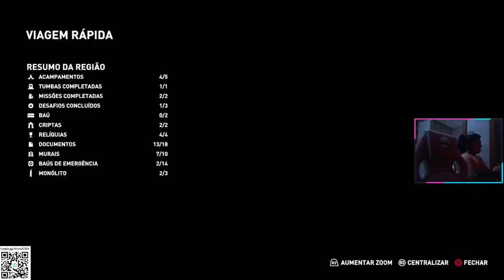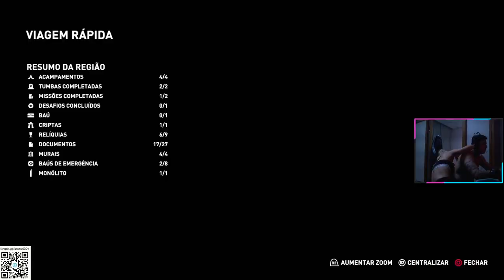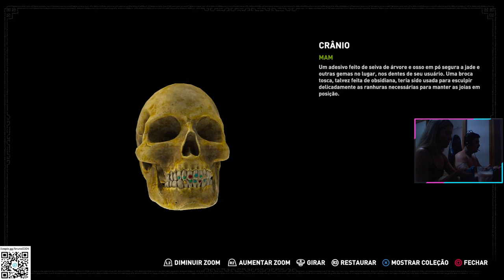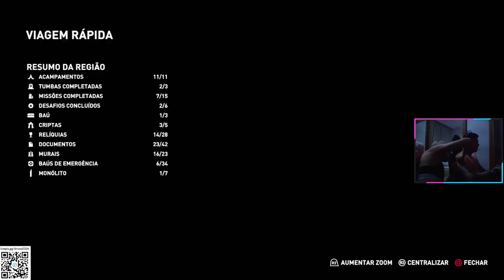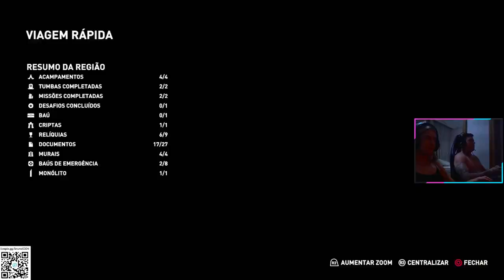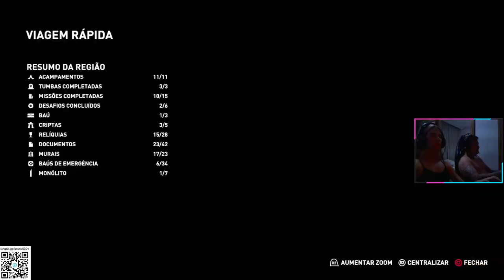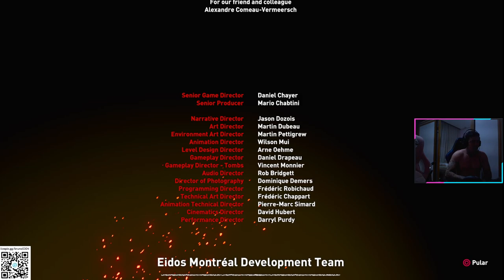SHADOW OF TOMB RAIDER - GAMEPLAY PART 10 FINAL